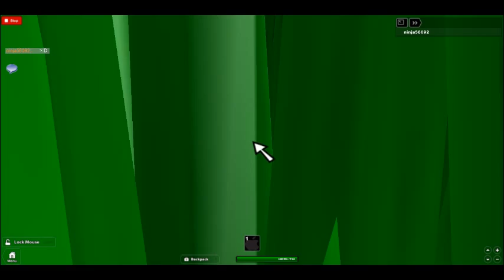Looking around Sandy Lane Stables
&#10032;Sandy Lane Stables&#10032;
Welcome to Sandy Lane Stables! Here is a stable with a bunch of heartwarming horses!